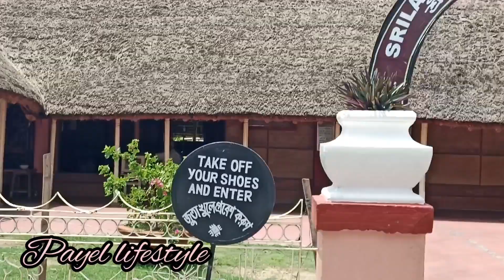মায়াপুর গিয়ে সেখানকার মানুষের এই রকম ব্যবহার ।😔সব জায়গায় পয়সার খেল ।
মায়াপুর গিয়ে ভুল করলাম , এত পয়সার অসুবিধা আমাদের মত নিম্নবিত্ত দের।

Thank you Facebook